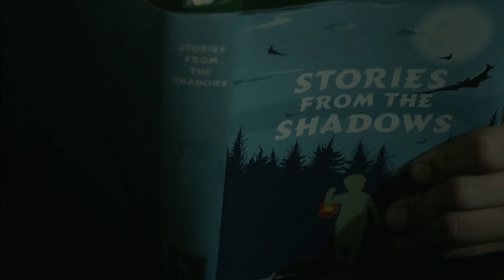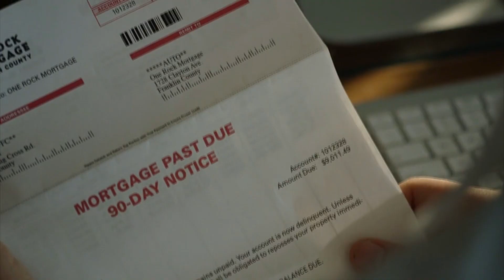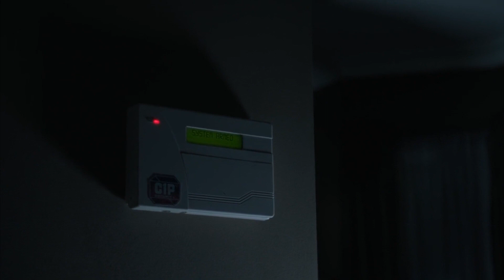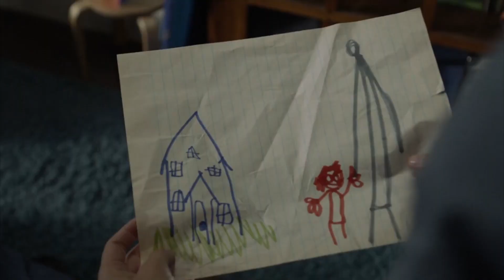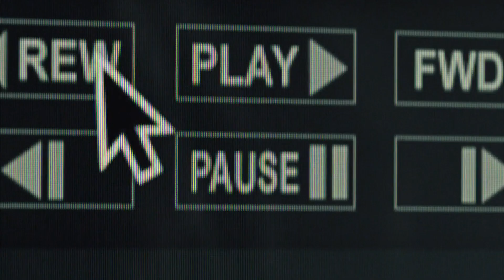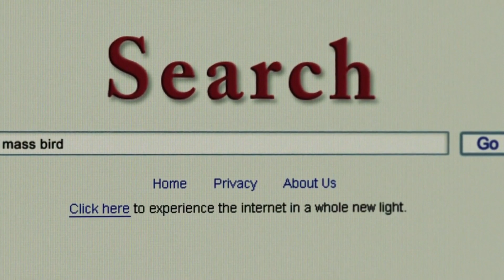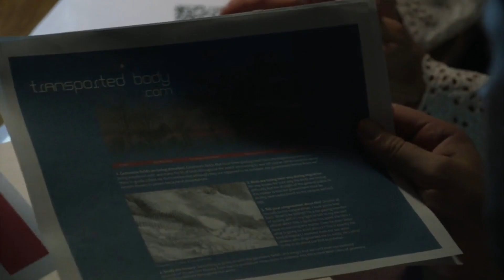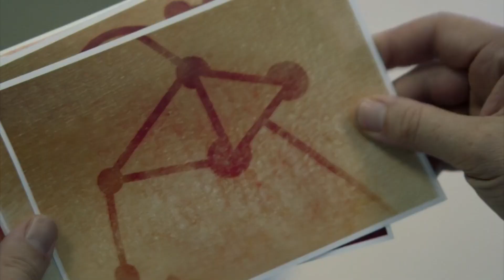Film|| Aliens Dhulka U Yimid Afduubashada Caruurta Yar Yar Si Cunto Uga Dhigtaan 😱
Awoowayaal Soo Dhawaada Waxaan Ahay Cusmaan Xidig Alli

Channel Kaan Waxad Ka Heli Doontaan Filimaan Laso Cajiimay 😅 oo Lasoo Khulaaseeyay Micnaha😅.

Hal Ku Dhigeena ( 😁WAQTI KOOBAAN KU DAAWO FILIM DHAN😁).

HADAADBA SOO AKHRISAY INTAAN TUUG XARIIF AH BAA TAHAY 😅🤣😂 BYE 👋
Free Hastings.
Comments